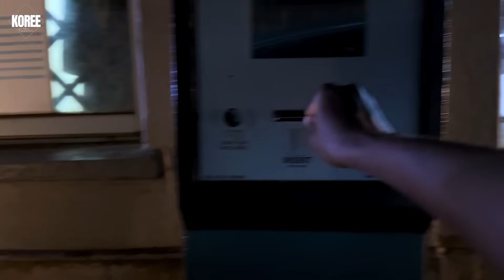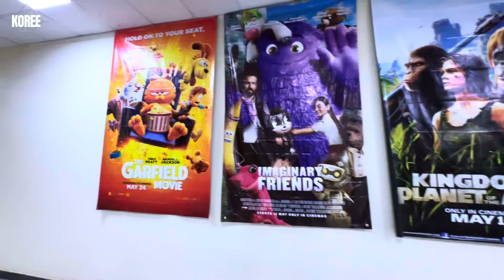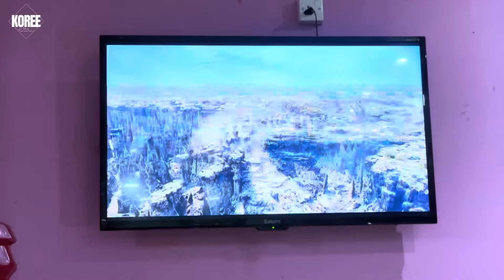A Sunday Night Out with my Wife and Sister | Naomi and Jasmine’s World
Or
Western Union / Money Gram
“Kelvin Bichanga Opanga”
Destination “Kenya”